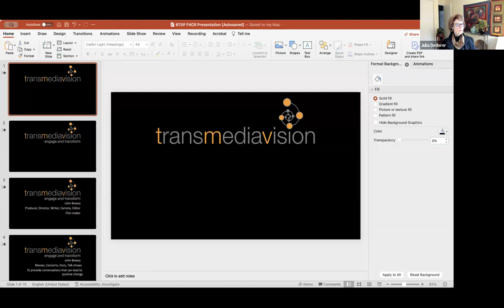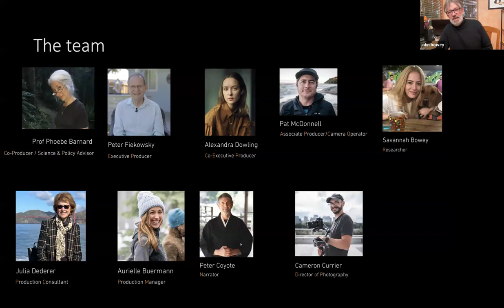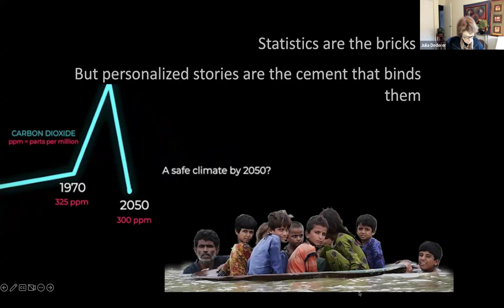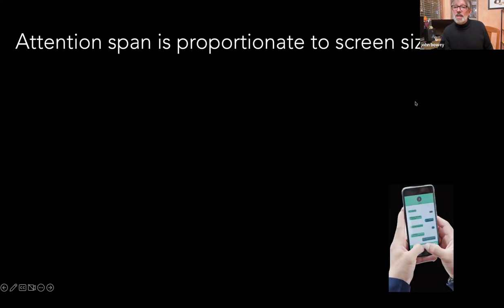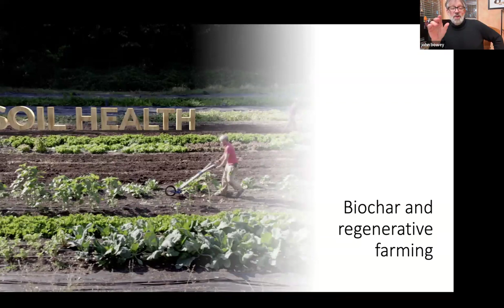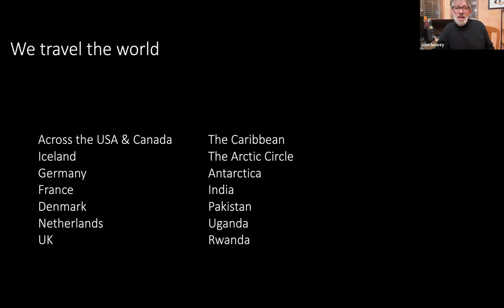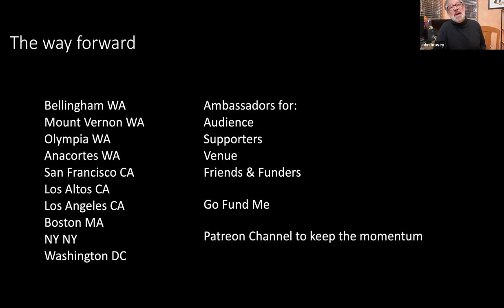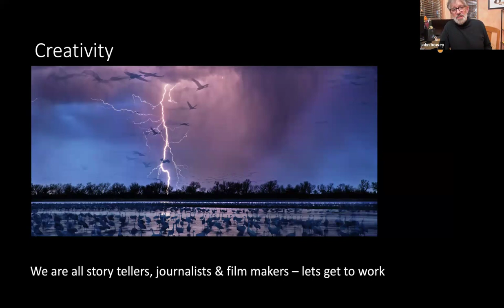F4CR Founders Series #6 - Filmmaker John Bowey